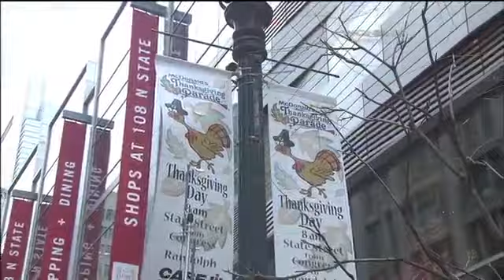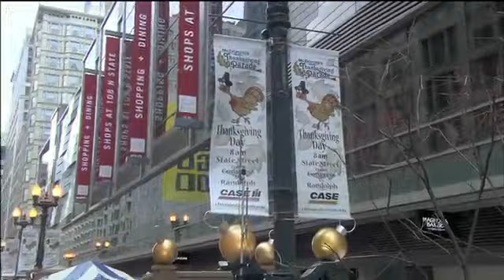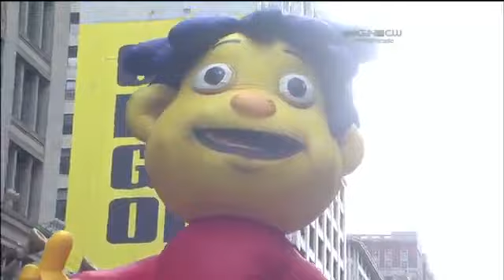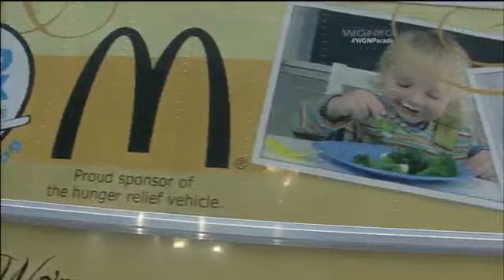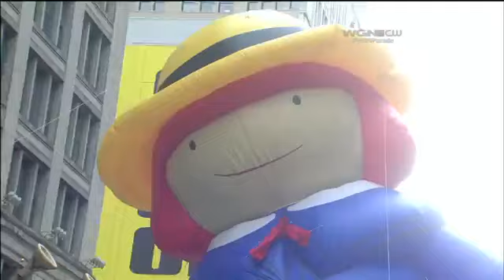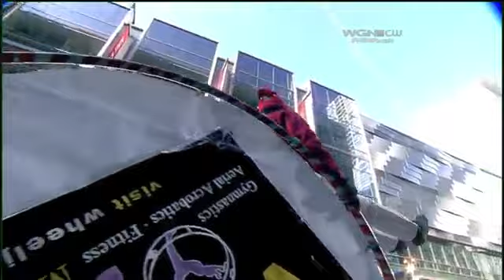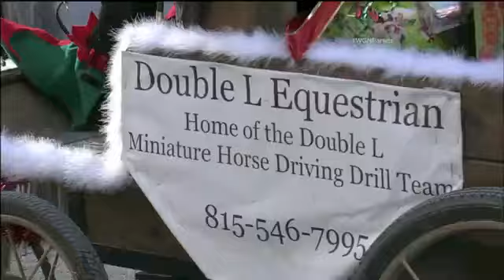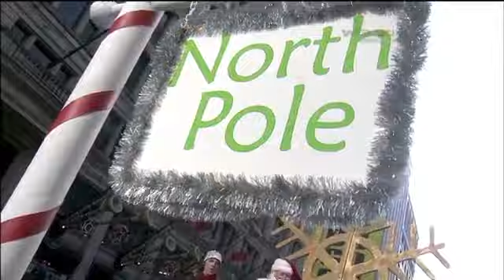2013 McDonald's Thanksgiving Parade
Probably the best parade we ever had out here in Chicago. The acts that year were top notch.